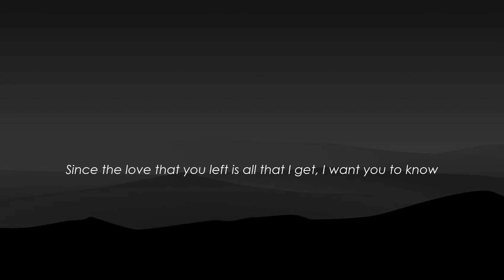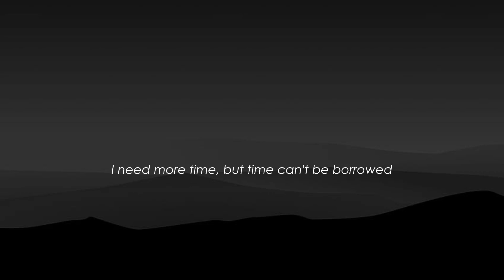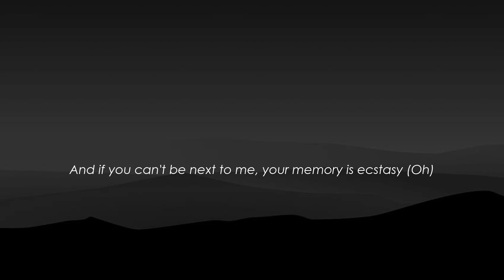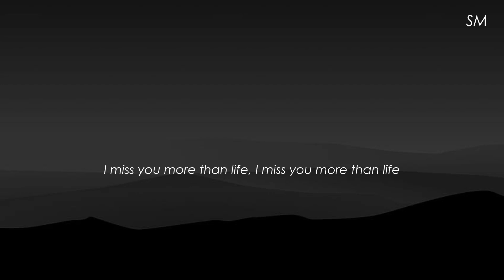Justin Bieber - Ghost || Lyrics || Slowed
lyrics:-

Woah-oh-oh-oh
Na-na-na